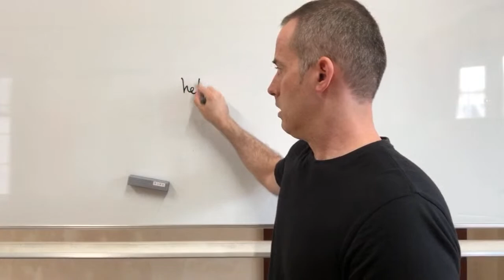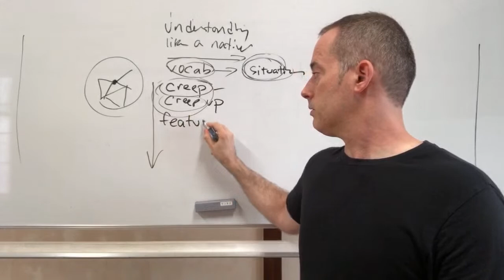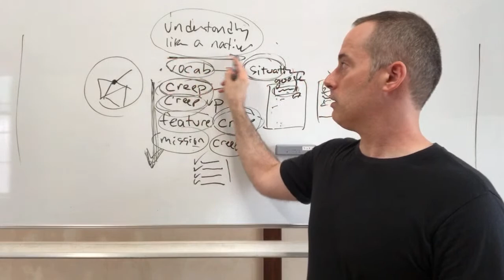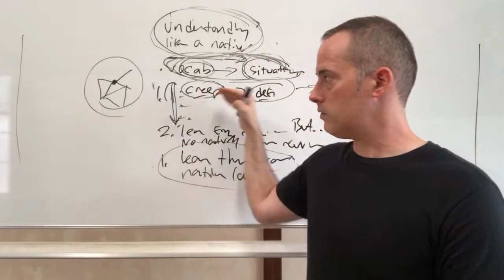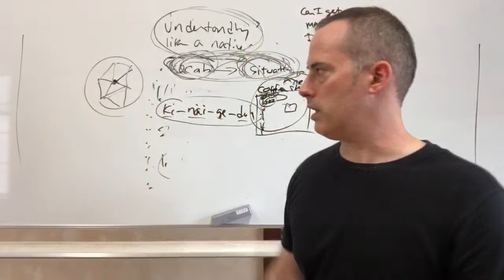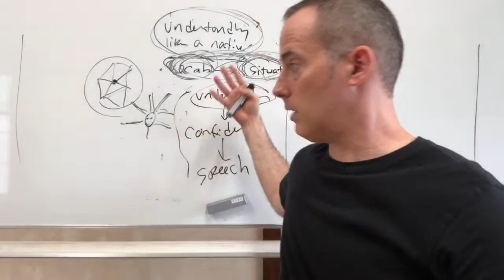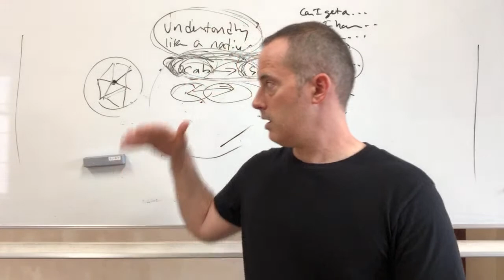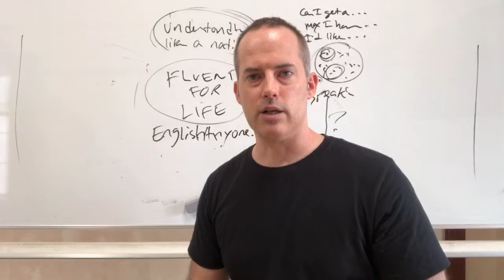The English Fluency Breakthrough with Drew Badger - EnglishAnyone.com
The English Fluency Breakthrough reveals how you can become a confident, fluent English speaker WITHOUT needing live teachers or speaking practice partners. This also works no matter where you live, how old you are, and even if you've struggled to get fluent for years. :)